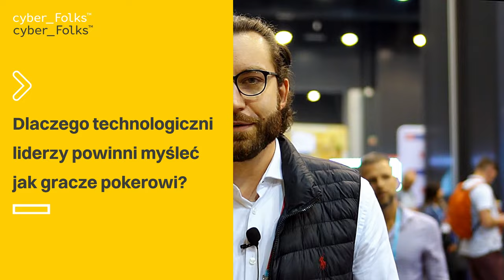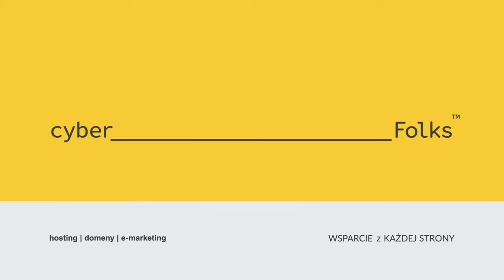Czy ryzyko to nieodłączny element progresu? 👉 Adam Bartkiewicz | Infoshare 2024 | cyber_Folks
Czy ryzyko to nieodłączny element biznesu?

Z wywiadu dowiesz się również:
00:00 Dlaczego technologiczni liderzy powinni myśleć jak gracze pokerowi?
00:55 Czy podejmowanie ryzyka jest nieodłącznym elementem progresu?

Obejrzyj wywiad z Adamem Bartkiewiczem - Interim CEO w Digital Ocean Ventures, który nagraliśmy podczas Infoshare 2024!

Psst... Jeszcze w tym roku Infoshare szykuje dwa duże wydarzenia! 😮 16.10 dla developerów w Gdyni, a 26-27.11 do Katowic zawitają biznes i technologia. Sprawdź, co w agendzie 🤜

► Masz pytania? Pomożemy!